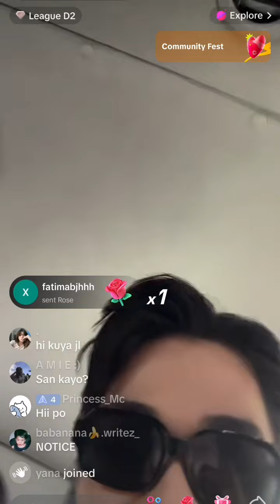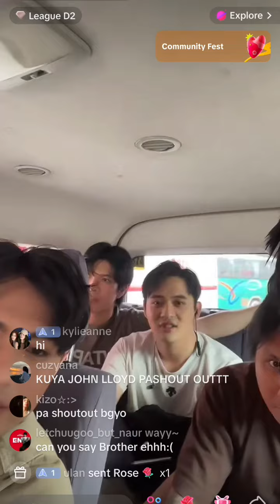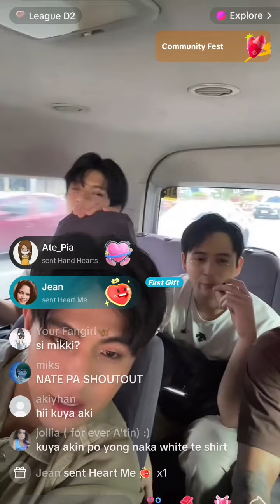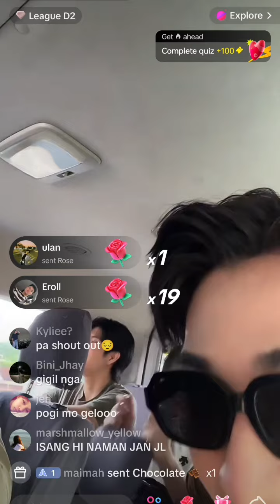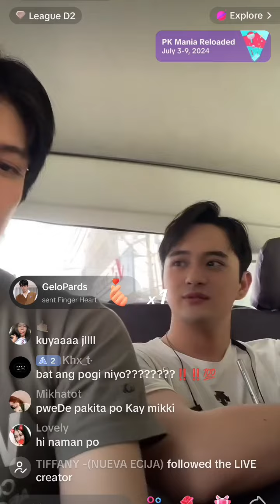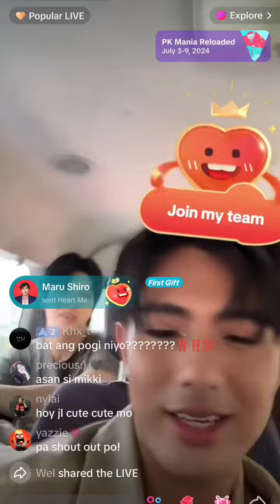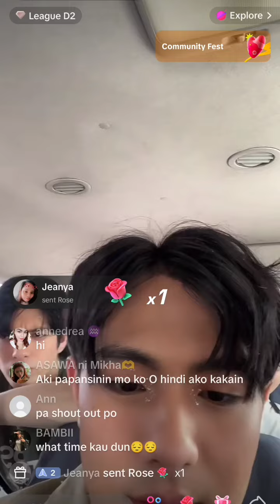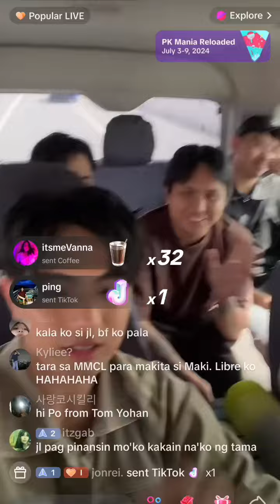BGYO | BGYO TikTok Live | July 7, 2024